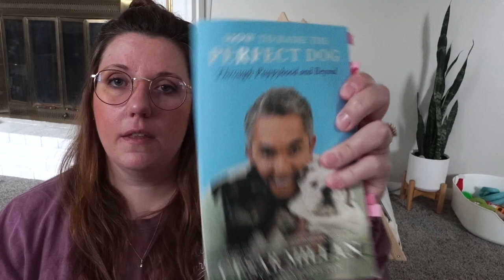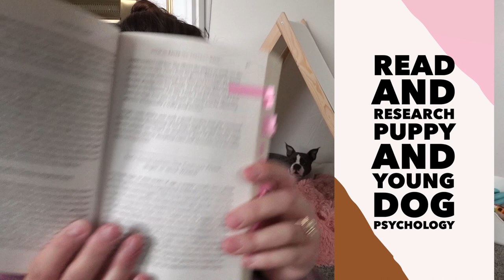How to Find & Choose a RESPONSIBLE BREEDER! Questions to Ask. Where to Look. | NEW PUPPY ADVICE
Today I wanted to share some information about how to find a good, responsible breeder when you're looking for a new puppy. Here are some questions you should ask and some things you should know. I also have listed a couple of books with information on how to bring your puppy home and what to expect in the coming weeks as they grow and age.

Cesar Milan's puppy guide
Cesar Milan's dog guide

Questions you should ask a potential breeder:
- Do you do genetic/DNA testing on your breeding dogs?
- How long have you been breeding?
- Are the parents on site? Can I meet them?
- How do you socialize the puppies?
- Will the puppies be dewormed and will they have their first round of shots?
- Do they have a contract? Do they have an application for potential owners?
- What do you do if an owner can't keep a puppy?
- Ask for references.
- Can we contact you after we bring the puppy home?
- Expect the breeder to ask you about your living situation.
- When can the puppy come home?

GET PET INSURANCE!
We have had it for Albert and Edy since before they came home and it has saved us so many times. We love Trupanion, you can choose your monthly cost and your yearly deductible. After the deductible Trupanion pays 90% of costs for emergencies and unexpected issues. THe also cover predispositions, such as eye issues and luxating patellas -- two common issues for boston terreris. (They do not cover vaccines, exams, spay/neuter, routine dental work*)

*sometimes they do if the teeth cleaning is done during another procedure such as a mass removal or if a tooth needs to be removed.

Equipment:
Vlogging camera: Sony RX100 VII
Small Rig for Vlogging Camera
Rode Video Micro microphone
iPhone Plus case for wide angle lens
Adapter for lens and phone case
iPhone wide angle lens